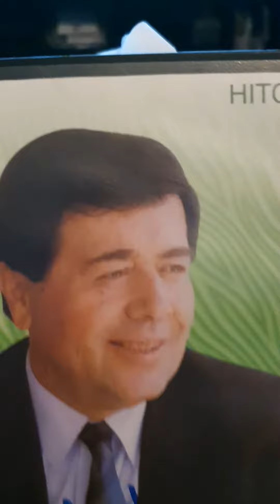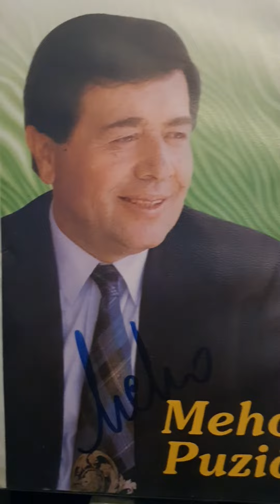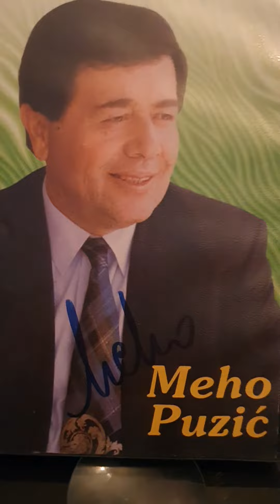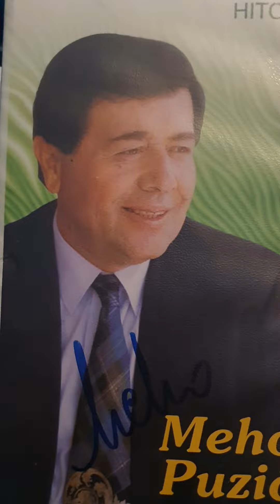MEHO PUZIC - MOJ BRATE U TUDINI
Mehina pjesma moj brate u tudini ostavio nam Hit za uvijek I hvala mu za to.